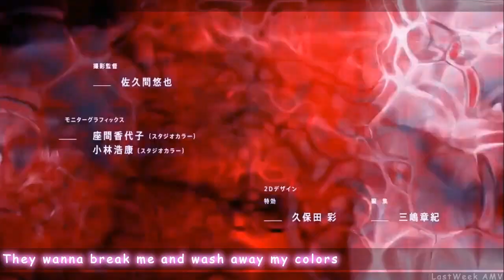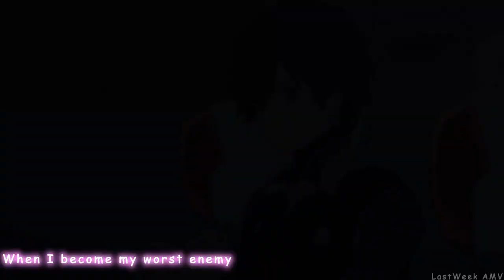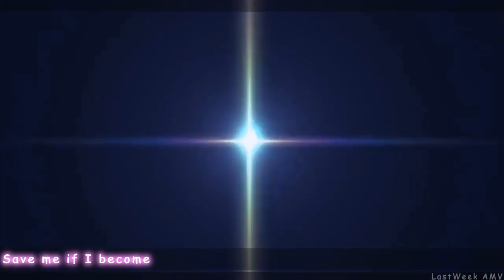Darling in the FranXX「AMV」My Demons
Song : Starset - My Demons

These videos are not being used for commercial purposes and are not being used to make income. I upload these videos to share the music I know and love with the world, not to claim credit for it.

Short Bio: I am ANTO WIJAYA who just loves music! I upload nightcore in all languages because languages are incredibly fascinating and beautiful.. I take language requests but not song requests. I hope you don't regret subbing me if you do :D!